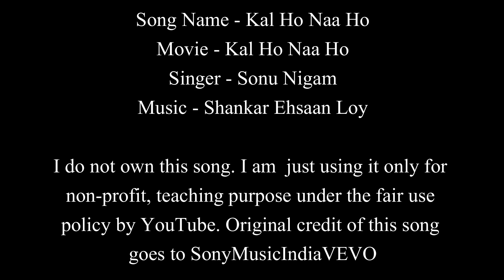Kal Ho Naa Ho | Title Track | Easy Guitar Chords Lesson+Cover, Strumming Pattern, Progressions...